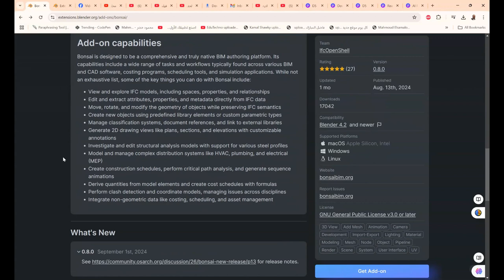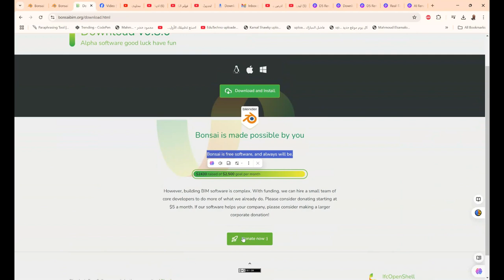Bonsai منصة أصلية لإنشاء نماذج معلومات البناء باستخدام IFC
❤️ روابط التواصل
✅ انستجرام